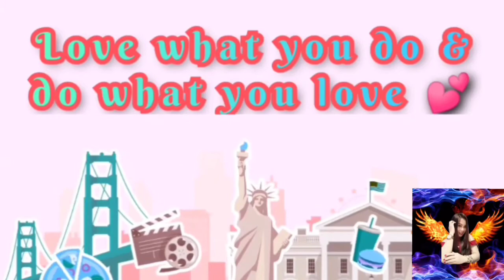SLASHERS VS ELITE FIGHTERS#volleyball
SLASHERS MINI VOLLEYBALL TOURNAMENT#ycinsvlog